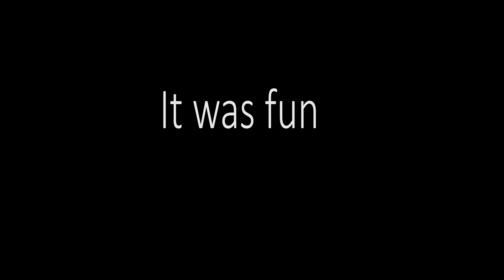Ping Pong PRODIGY!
Our 2 year old may be a ping pong prodigy... just saying :) our 3 other kids are pretty good as well!

Music Attribution: